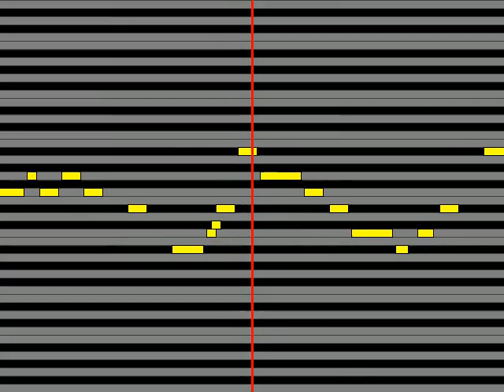【ガイドメロディ】 でんきくじら クーネル・エンゲイザー